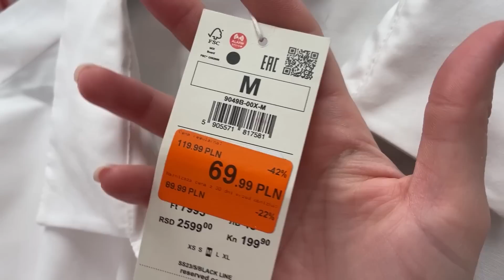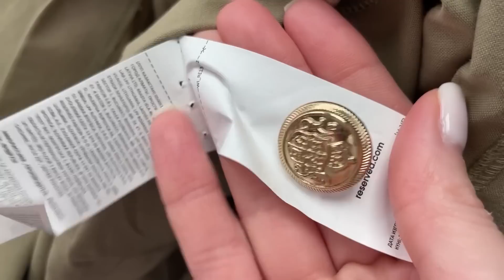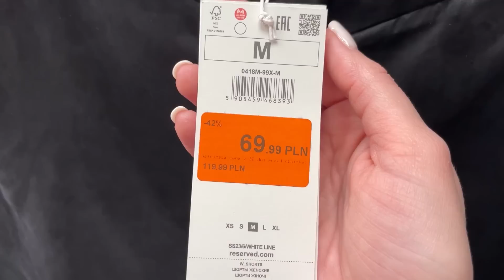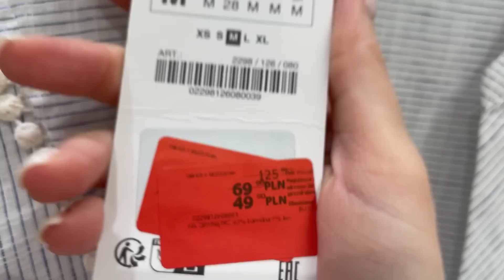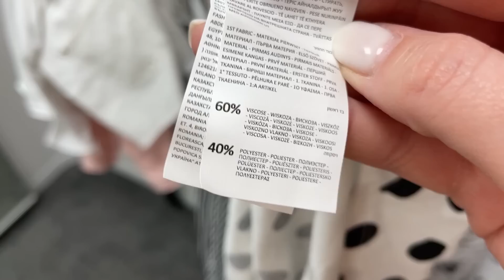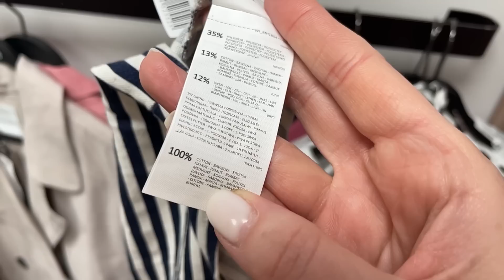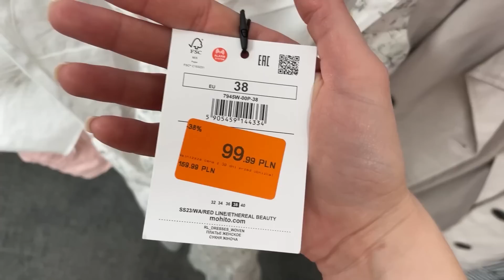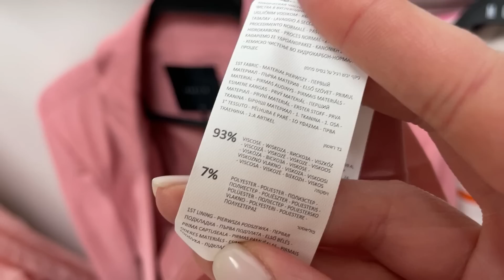MOHITO RESERVED PRZEGLĄD WYPRZEDAŻY I MIERZYMY LATO 2023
Hej kochani! Zapraszam na wyprzedażowy przegląd z Mohito, Reserved i jedną jedyną rzecz z Zara ;) Miłego oglądania!

Linki:
Reserved
Ażurowy top nie ma na stronie

Zara
Bluzka 2298/126/080

Co mam na sobie:
Koszula Zara wyprzedana